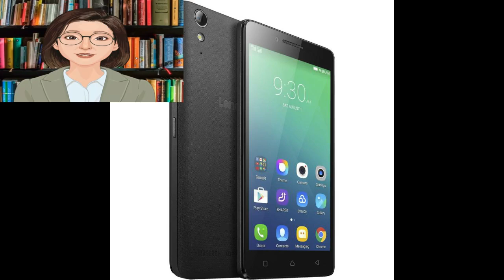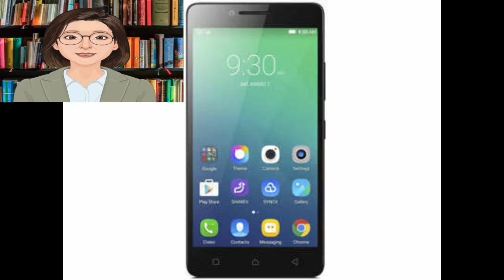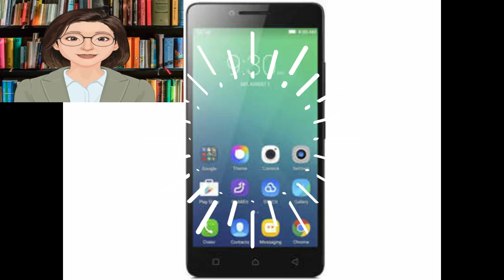No creerás el precio de este teléfono Lenovo A6010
Lenovo A6010
Especificaciones del teléfono Lenovo A6010
El teléfono admite redes 4G LTE.
El teléfono admite dos tarjetas micro SIM.
El peso del teléfono es de 128 gramos.
Las dimensiones del teléfono son 141 x 70 x 8,2 mm.
Pantalla que mide 5.0 pulgadas IPS LCD Capacitiva con una resolución de 720 x 1280 píxeles, soporta multitáctil y da 294 píxeles por pulgada.
La cámara trasera (principal) es de 13 megapíxeles con flash LED, grabación de video a 720 píxeles y una cámara frontal de 5 megapíxeles.
El teléfono es compatible con el sistema operativo Android Lollipop v5.1.
 Procesador de cuatro núcleos con una frecuencia de 1,2 GHz con un chip del tipo Qualcomm MSM8916 Snapdragon 410 y procesador gráfico Adreno 306.
La memoria interna del teléfono es de 16 GB, que se puede aumentar con una tarjeta micro SD y la memoria aleatoria de 2 GB de RAM.
La batería es de Li-Po, con una capacidad de 2300 mAh, extraíble.

Características del teléfono Lenovo A6010
El teléfono tiene un micrófono con cancelación de ruido ambiental.
El teléfono tiene radio FM.
Hay tecnología Dolby Atmos para una alta claridad de sonido.
El teléfono es liviano, lo que hace que sea fácil de sostener y sostener con una mano.

Desventajas del móvil Lenovo A6010
La falta de una capa de protección de pantalla contra arañazos y golpes.
Mala calidad de la cámara principal del teléfono.
Falta de memoria interna para el teléfono.